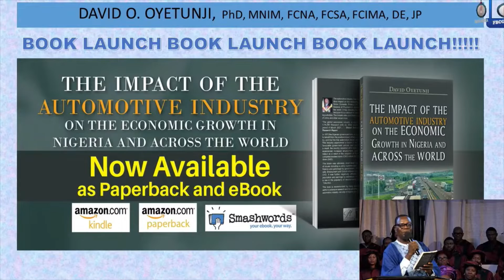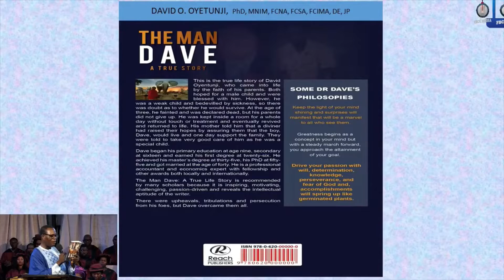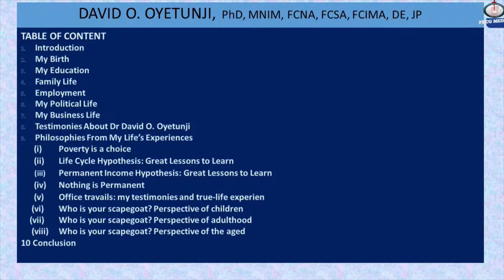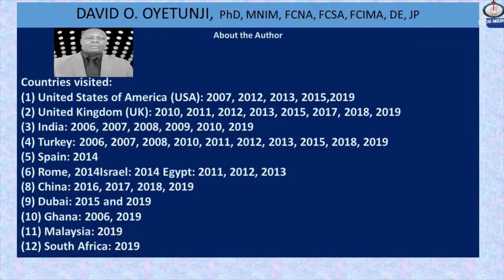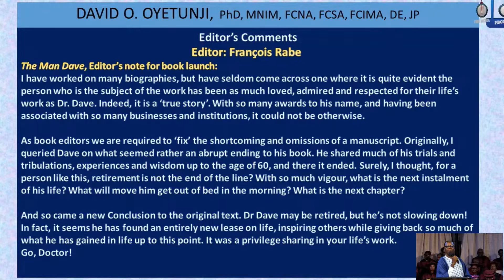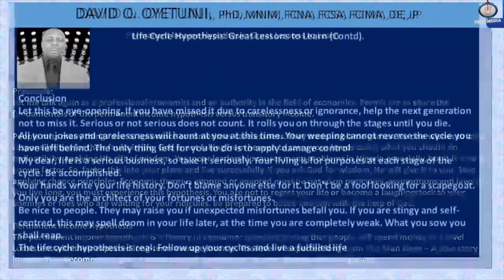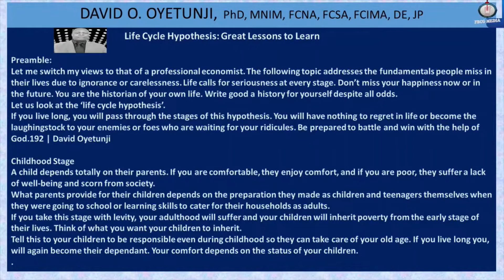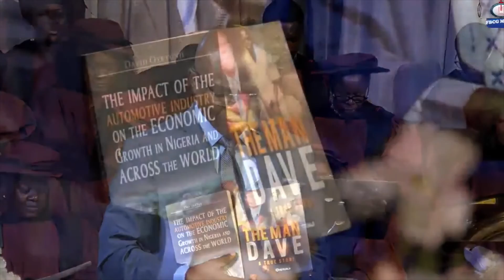THE MAN DAVE: A TRUE STORY & THE IMPACT OF THE AUTOMOTIVE INDUSTRY ON THE ECONOMIC GROWTH IN NIGERIA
BOOKS LAUNCH! BOOKS LAUNCH!! BOOKS LAUNCH
1) "THE MAN DAVE: A TRUE STORY"
2) "THE IMPACT OF THE AUTOMOTIVE INDUSTRY ON THE ECONOMIC GROWTH IN NIGERIA  AND ACROSS THE WORLD"

Presented at

First Baptist Church, Garki, Abuja, Nigeria on 9th October, 2022 at a service led by Revd. Thomas Takpatore, Acting Senior Pastor